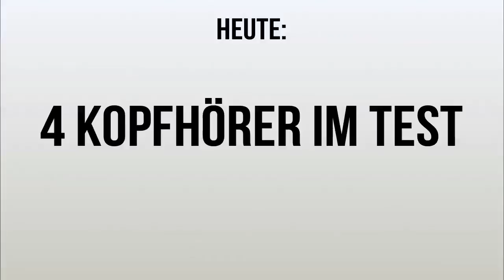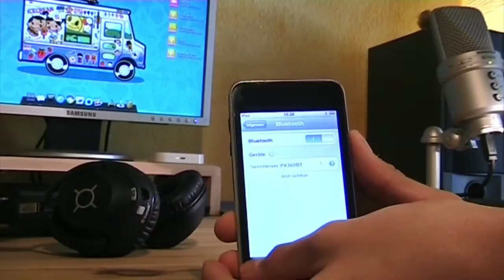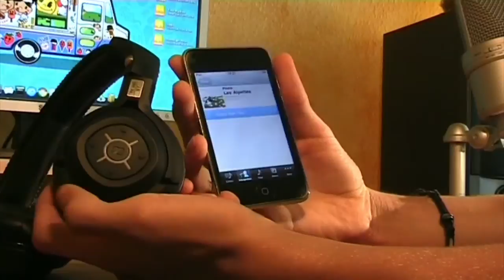AKG, SHURE, SENNHEISER Headphones - Verschiedene Kopfhörer im Test/Vergleich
In diesem Review vergleiche  und reviewe folgende Kopfhörer:
AKG K519 DJ, Sennheiser 300 II, Sennheiser PX 360 BT, SHURE SRH 840